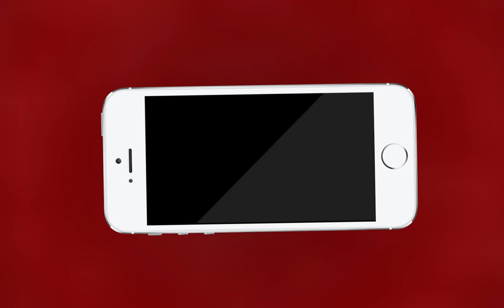AJMER NEWS | अधिवक्ताओं का राजस्व मंडल में न्यायिक कार्य बहिष्कार | MTTV INDIA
अधिवक्ताओं का राजस्व मंडल में न्यायिक कार्य बहिष्कार

प्रदेश की कई बार एसोसिएशन समर्थन में

 अजमेर में जिला अदालतों में आज वकील हड़ताल पर

RAS के अधिकार

 संभागीय आयुक्त को देने का विरोध